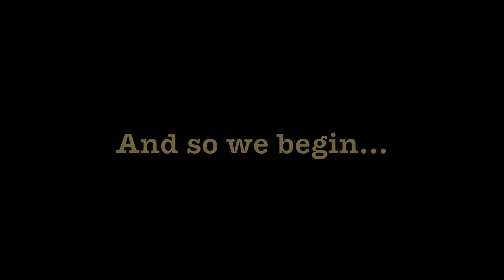Lew Temple's interview with The Walking D3ad News Part 1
The Walking D3ad News interviews actor Lew Temple who plays Axel on The Walking Dead. This will be a multiple part interview divided into 6 parts. We spoke with Lew for 2 hours so that is why it is necessary to break down the interview into multiple videos.